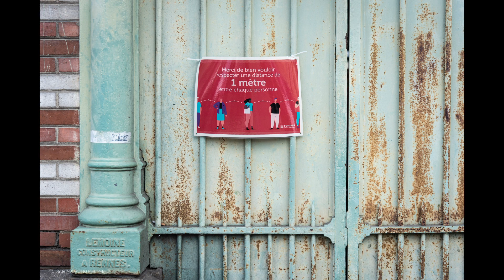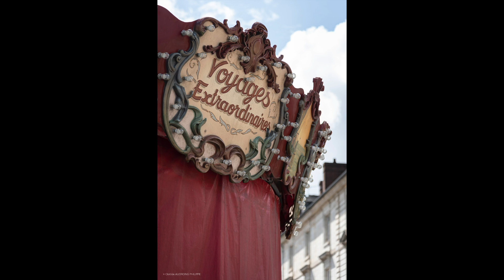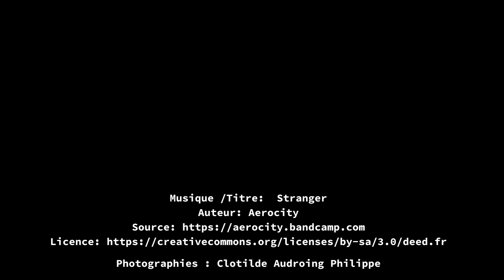1KmAround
Extrait d'une série de photographies réalisées dans le centre ville de Rennes durant le confinement pour garder trace de cette atmosphère particulière.
Prises de vue réalisées en 1h à 1km autour de chez moi comme autorisé.

Musique /Titre:  Stranger
Auteur: Aerocity